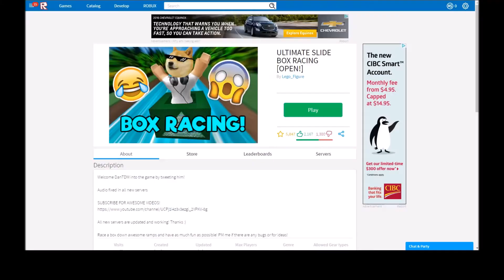Ben0dict Gaming ROBLOX Episode 19 BOX RACE!!!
Ben Plays a round of ROBLOX BOX RACE!!!